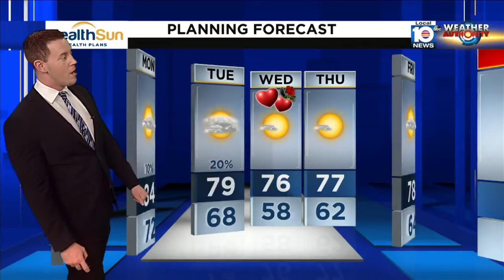Local 10 News Weather: 02/10/24 Evening Edition